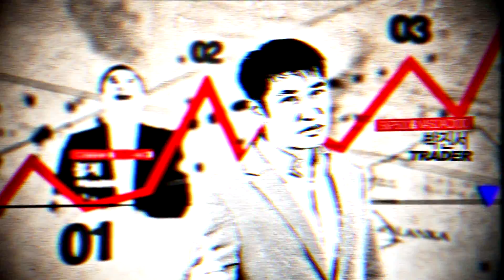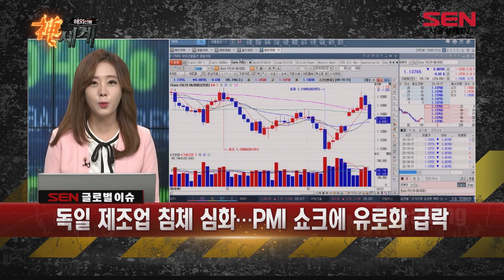[서울경제TV] 미 국채가, 증시 강세에 랠리 제동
미 국채가, 증시 강세에 제동을 걸었다?!
해외선물 신세계